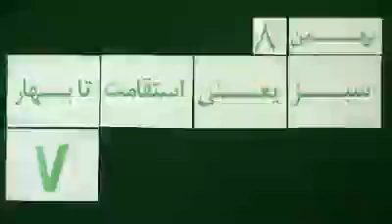Mohsen Sazegara Tuesday 8 Bahman 1392 Jan 28, 2014